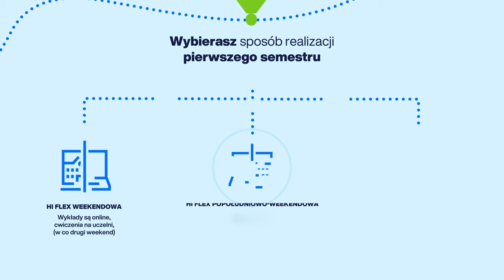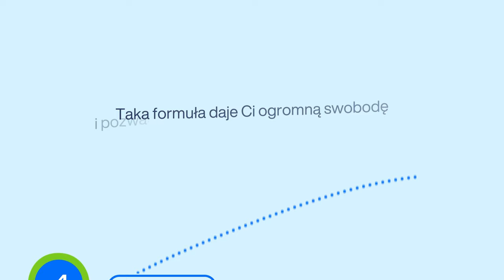Studia Hi Flex: studiuj jak chcesz, co chcesz i kiedy chcesz na Uniwersytecie WSB Merito w Poznaniu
Studia Hi Flex to innowacyjny sposób realizacji studiów oferowany wyłącznie przez Uniwersytet WSB Merito w Poznaniu, na kierunku Zarządzanie w trybie niestacjonarnym I stopnia. To najbardziej elastyczna forma nauki, która pozwala Ci na indywidualne dostosowanie planu do swoich potrzeb i możliwości!

Studia Hi Flex są doskonałym rozwiązaniem dla osób, które cenią sobie elastyczność, chcą efektywnie zarządzać swoim czasem oraz pragną dostosować proces edukacji do swojego stylu życia i kariery zawodowej.

Sprawdź, jakie jeszcze możliwości dają studia Hi Flex!